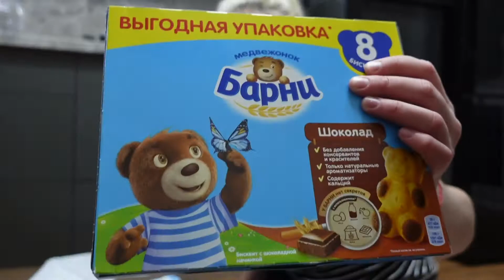VLOG: ПЕРВЫЙ РАЗ В МАГАЗИНЕ ZARA! 14.02.21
Сегодня мы отправляемся в торговый центр с мужем, хотим провести этот день друг с другом. Представляете, я сейчас нахожусь в магазине Zara! Он очень популярный магазин, но я первый раз в Заре, вот что значит сижу в декрете. В магазине Zara есть мужской, женский и детский отдел, - так что мы с Сергеем разделяемся и пойдём смотреть что есть в этом магазине.